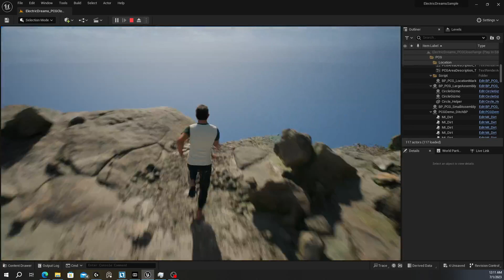electric dream env metahuman